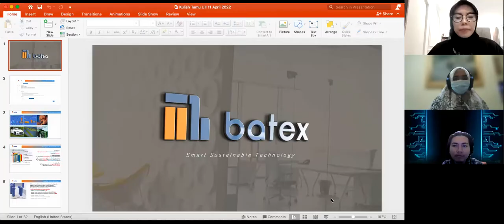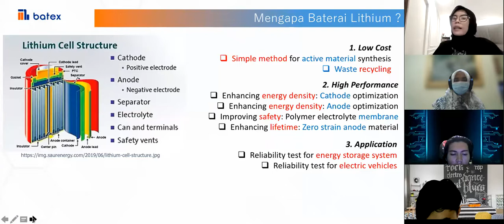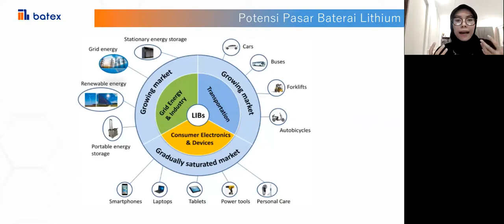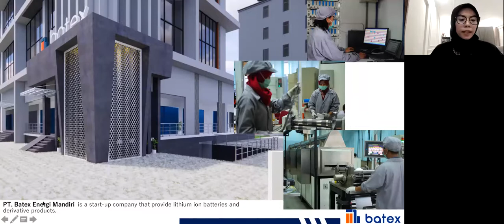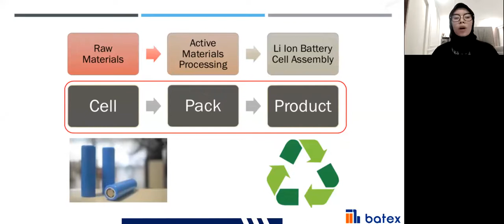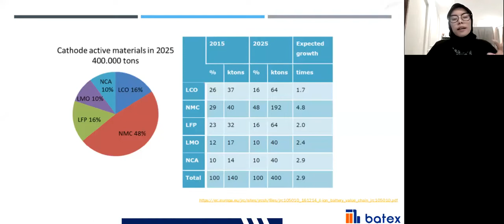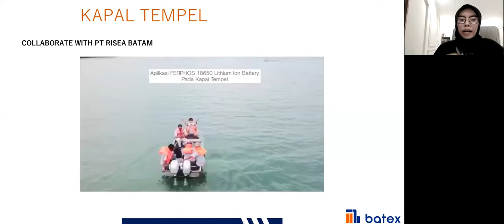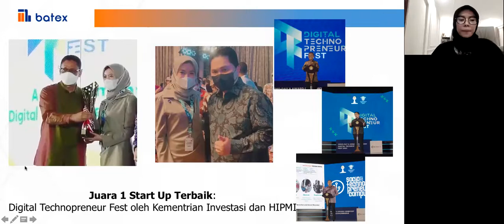Kuliah Tamu Kimia Material 2022 #1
Topik #1: Baterai Lithium sebagai Material Penghasil Energi Terbarukan di Indonesia
Sharing Session dari CEO PT Batex Indonesia